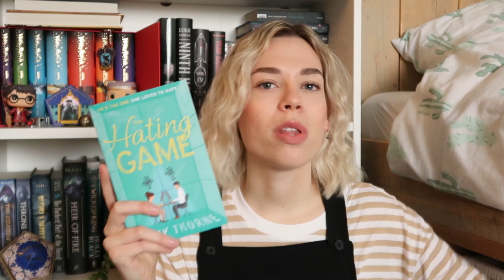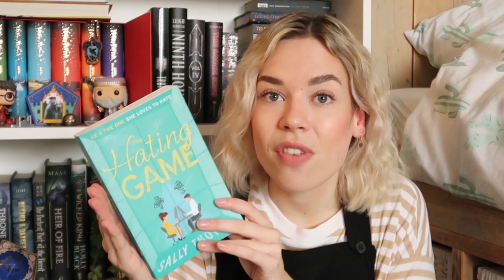THE WORST BOOKS I READ IN 2020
👇 important information 👇
2020 has come to an end, so it's time to share which are the worst books are that I read in this even worse year. Most of these books are 2-3 star reads, so they weren't actually that bad. Expect for one... I hope you'll enjoy this video!

this video includes:
00:00 intro
2:17 the hating game
3:31 the girl of ink and stars
4:47 you should see me in a crown
5:46 date me, bryson keller
7:29 solitaire
8:51 queen of nothing
9:48 tell me again how a crush should feel